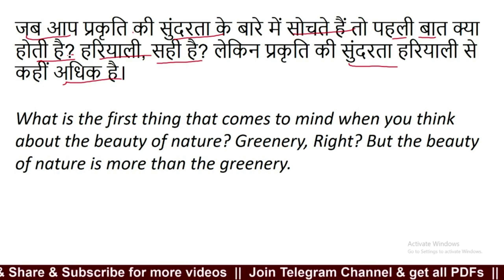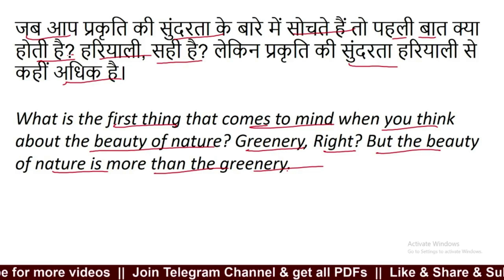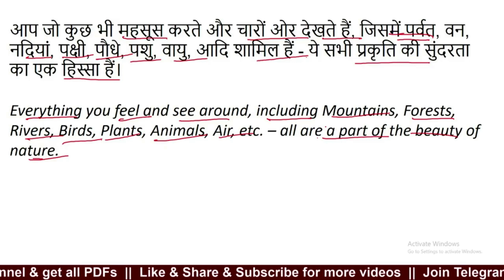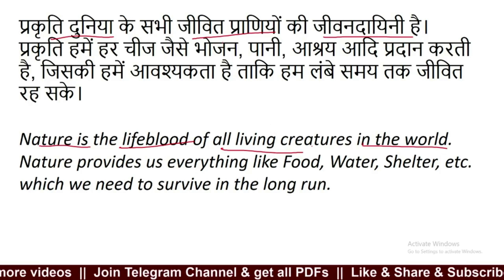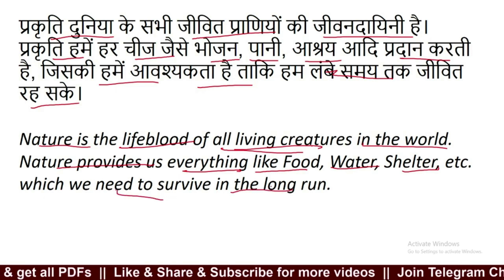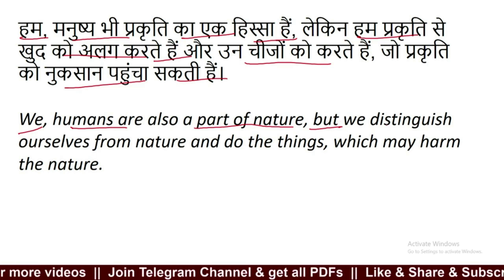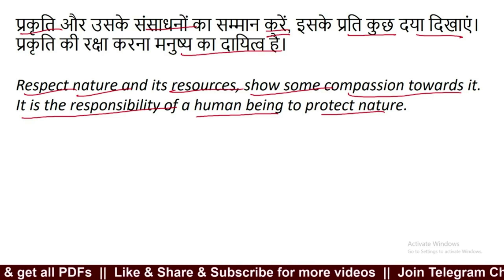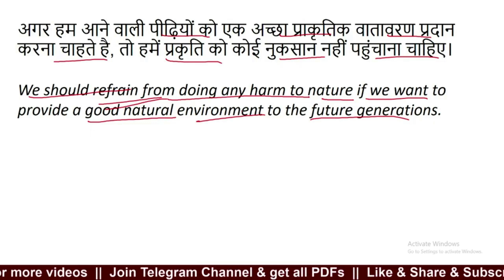Hindi to english transtion exercise 5 for dhc jja | Hindi to english transtion for Delhi HC JJA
Prepare your Delhi High Court JJA Descriptive exam from the best books -